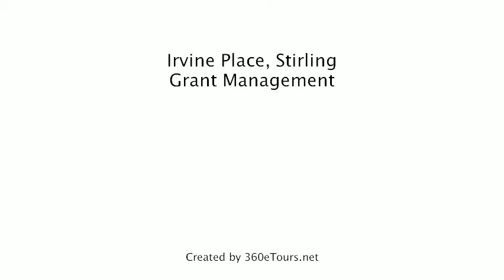Flat To Rent in Irvine Place, Stirling, Grant Management, a 360eTours.net tour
MODERN LIVING IN THE HEART OF STIRLING. This property has been renovated to an impressive standard and the photographs do not do it justice. Large fully fitted kitchen, spacious bedrooms, stylish furniture in all rooms. Prime city centre location within walking distance of shops, bars, restaurants, leisure facilities and transport links. Managed by Grant Management, we are ARLA registered; working to the highest industry standards. We make moving in easy and provide superb customer care.